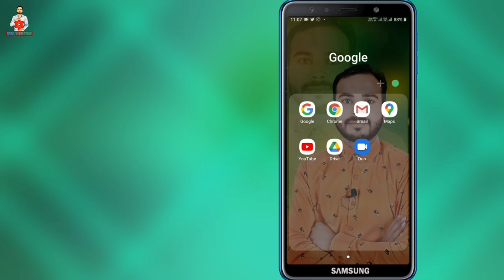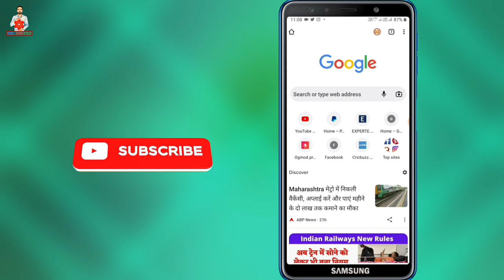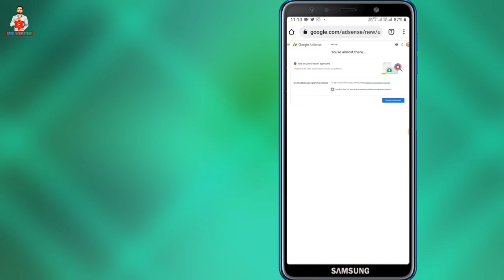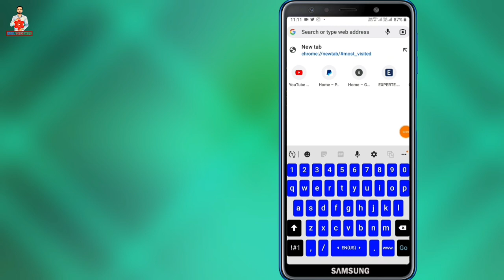Adsense Account Bana Hai Ya Nahi Kaise Check Kare | How To Check Already Existing Adsense Account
Hello Friends Welcome To Real Tech Help YouTube Channel.

Dosto Is Video Mein Maine Bataya Hai Ki Kiase Check Karte Hain Ki Hamara Already Adsense Account Bana Hai Ya Nahi.

Call: CallMe4 App Search "helpkiduniya"